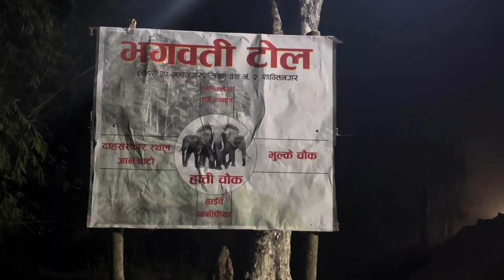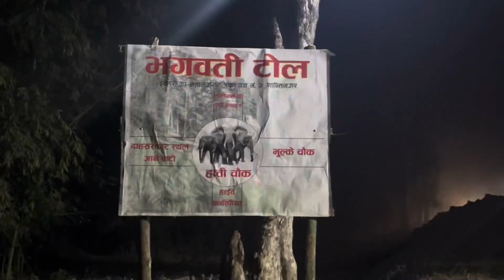हात्ती चौकमा हात्तीको आतङ्क / Elephant 🐘 Aatangka Itahari 2 Shantinagar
सेवा सेमुना सेवान्ने हौवा नमस्ते 🙏

सम्पुर्ण मित्रहरुलाई हाम्रो a one vlogger युटुब च्यानलमा हार्दिक  स्वागत छ !

a_one_vlogger  युटुब च्यानलमा समाजलाई असर नपर्ने खालका जुनसुकै भिडियोहरु तपाईले यस च्यानलमा हेर्न सक्नुहुनेछ ! जस्तैः भिभिन्न ठाउका रमणीय दृश्य समाचार साथै Entertainment interesting भिडियो पाउनुहुनेछ !

तपाईले गर्नु भएको १ सब्स्क्राईब हाम्रो लागि अत्ति अमुल्य हुनेछ । र यो भिडियो तपाईलाई मन परेको छ भने लाईक,सेयर र कमेन्ट गरिदिनुहोस् 🙏